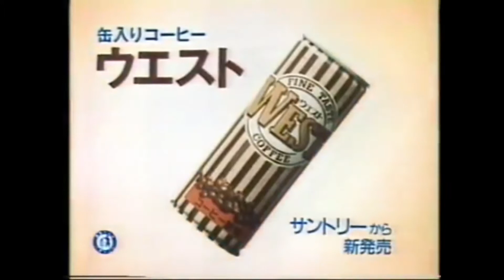Arnold & Noodles Night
A Thermal Noise song dedicated to the Noodles and Arnold